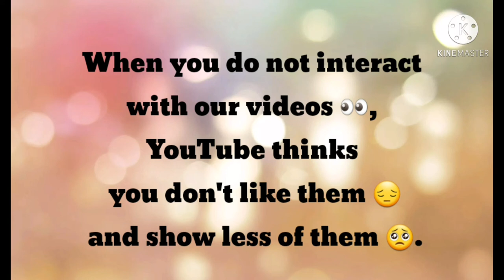ONE APRIL DAY in the ORTHODOX MONASTERY ST. STEPHEN in LIPOVAC, SERBIA - soud of nature (subtitled)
The monastery was most probably built in 1399. It was built on the foundations of an older necropolis from the 10th century. The church was built in the Moravian style. In 1982, the monastery was placed under the protection of the State as a cultural monument of great importance.

Information about the history of the monastery you may read in the description under the video.

All above description and filmed material are only our expressions and personal experience for fun purposes only. For more detailed and precise information, please contact the competent institutions and the persons in charge.

The Road Trip Family was there on the 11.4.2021.